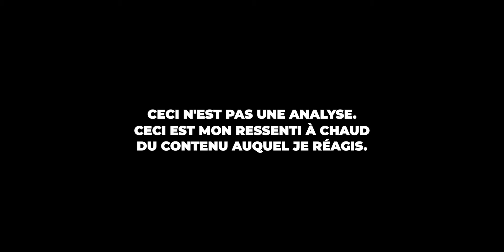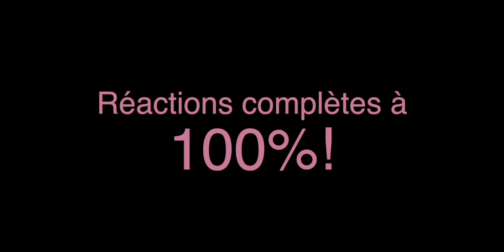RK / UZI / TIMAL / ISK / NEGRITO / SENSEY' - 77° DEGRÉS | REACTION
· · ·𖥸· · ·

· · ·𖥸· · ·

· · ·𖥸· · ·

✘ Ma formation en production sonore et musicale au CANADA 🍁

· · ·𖥸· · ·

· · ·𖥸· · ·

· · ·𖥸· · ·

· · ·𖥸· · ·

📖  DEFINITION DE REACTION:
nom féminin

1. Force qu'un corps agissant sur un autre détermine en retour chez celui-ci.

2. Réaction chimique action réciproque de deux ou plusieurs substances, qui entraîne des transformations chimiques.

· · ·𖥸· · ·